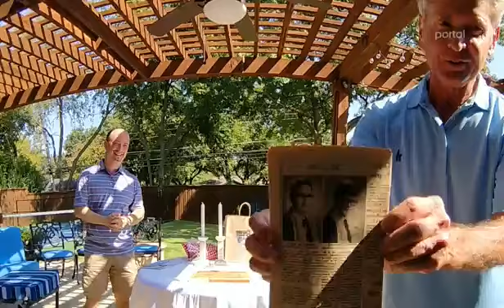Shabbos Show Episode 23